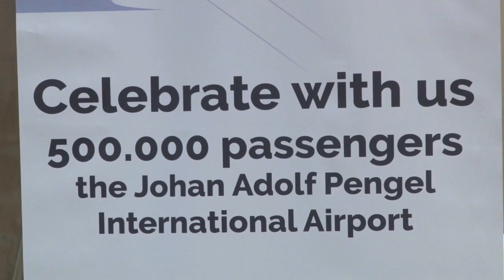19 12 2019 Vijfhonderdduizendste Passagier geholpen door SLM te Zanderij